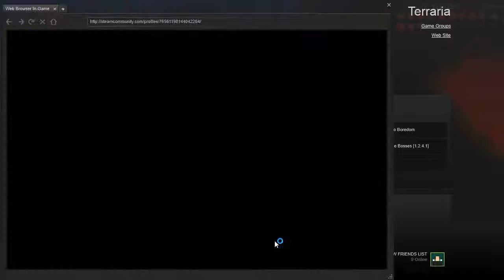Terraria (ft. Verx, Madagsacar, and Stoof) Part 8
So some friends and I have decided to play Terraria. A lot of it